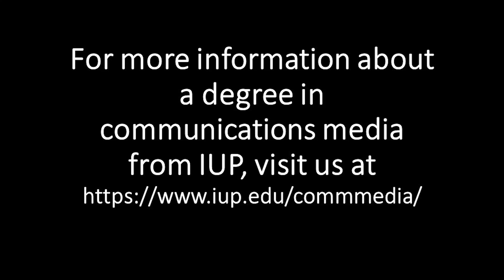bear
The IUP Aerial Video Class shot this video of a bear. No bears or students were hurt in the making of this film.